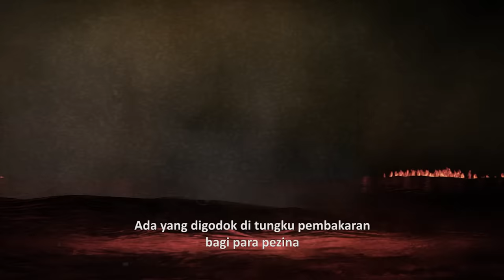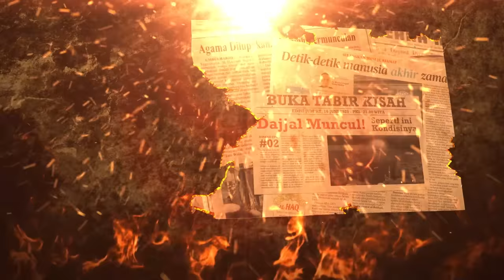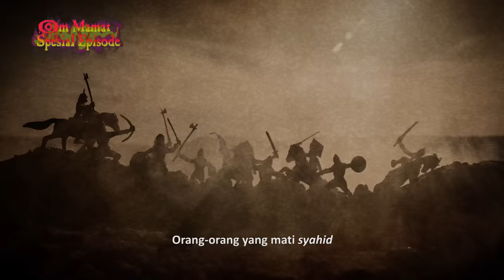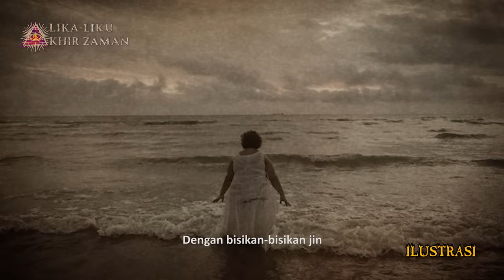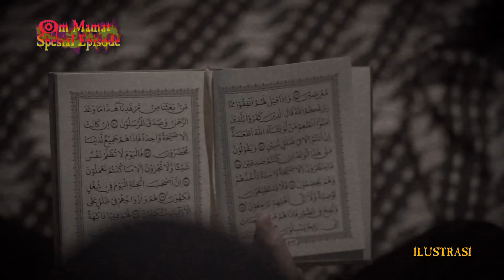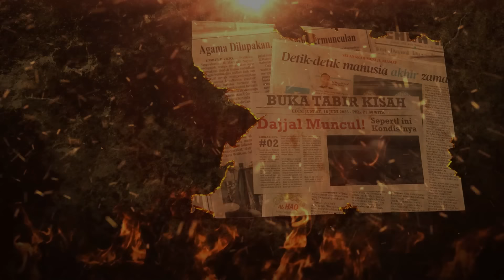SUDAH SIAP?? INILAH YANG TERJADI 40 HARI SETELAH KEMATIAN MANUSIA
Ketika ruh dicabut dari jasad, lalu masuk ke dalam kubur.

Tonton video sebelumnya :
KASUS RUQYAH TERSERAM VERSI USTAD FAIZAR

Special thanks to : Ustad Faizar
Copyright, 2024